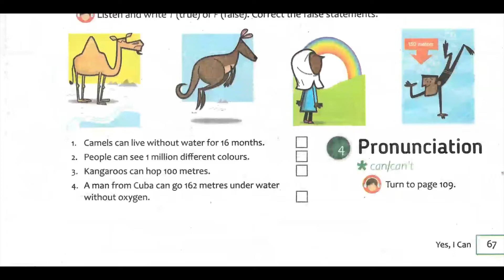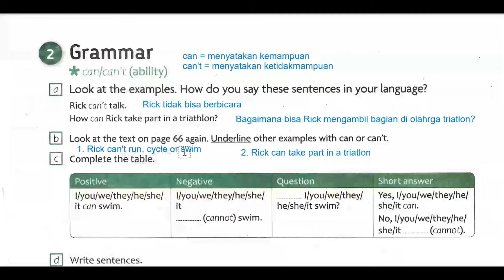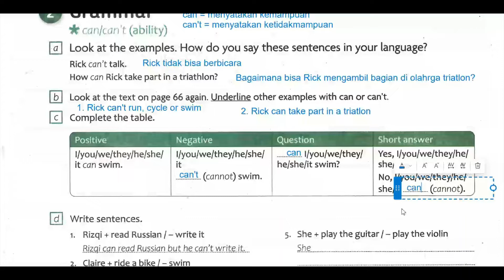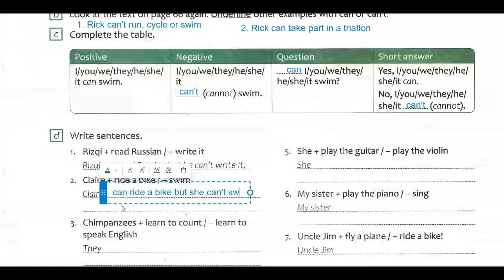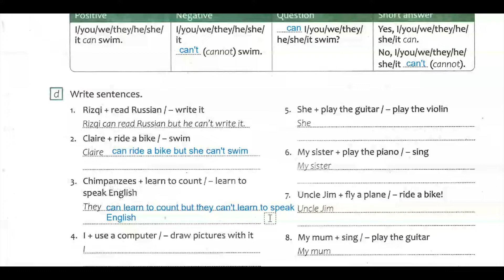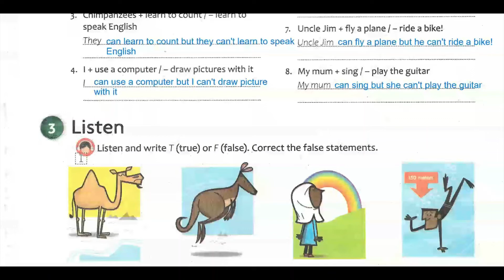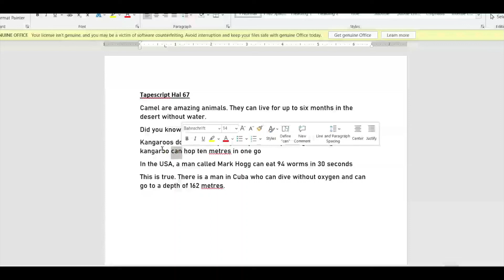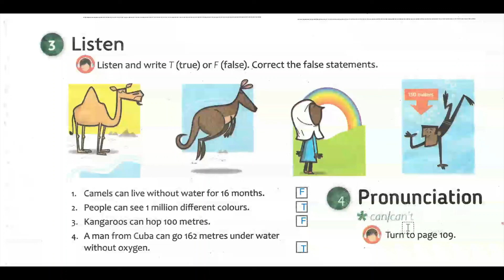BAHASA INGGRIS KELAS 7 SMP/MTS HAL 67 UNIT 9. Yes I Can ENGLISH IN MIND BOOK KURIKULUM MERDEKA